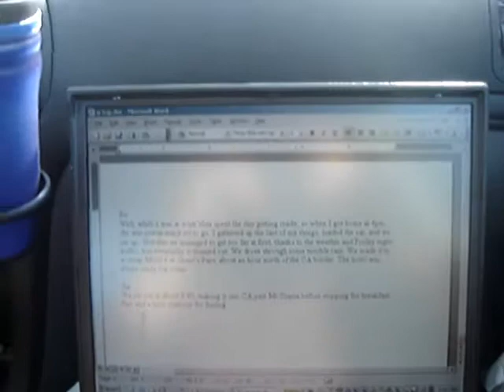Road trip south to San Rafael in 2005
Road trip south from Portland to San Rafael in 2005